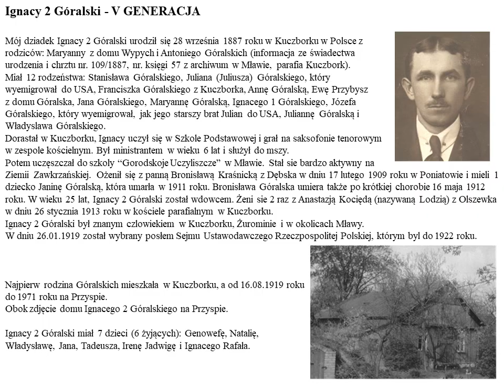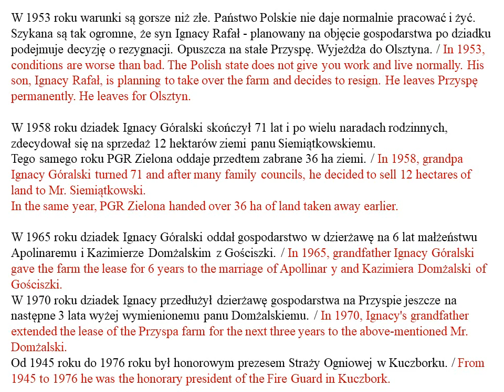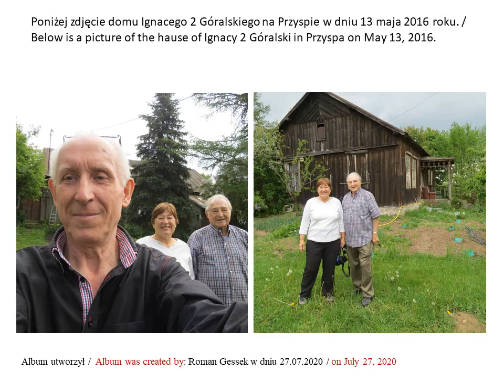2020 07 27 Written History of Góralski Family na 100 lecie niepodległej Polski o Ignacym 2 Góralski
The Góralski Dynasty / Dynastia Góralskich
History of Góralski Family /  Historia rodziny Góralskich
documented by / udokumentowana przez Roman Gessek
Śladami Ignacego Góralskiego z Przyspy k/Kuczborka / In the footsteps of Ignacy Góralski from Przyspa, near Kuczbork
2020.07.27